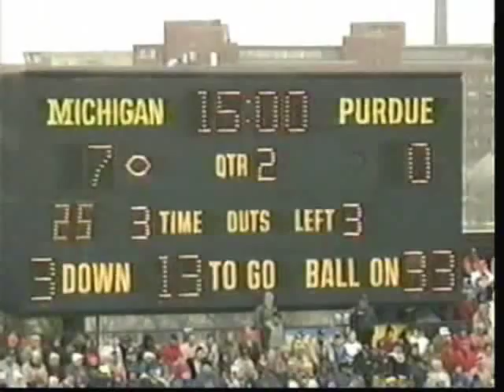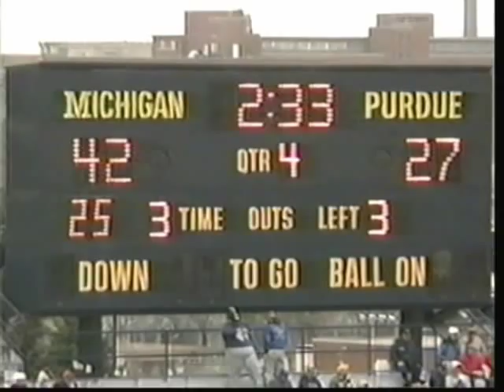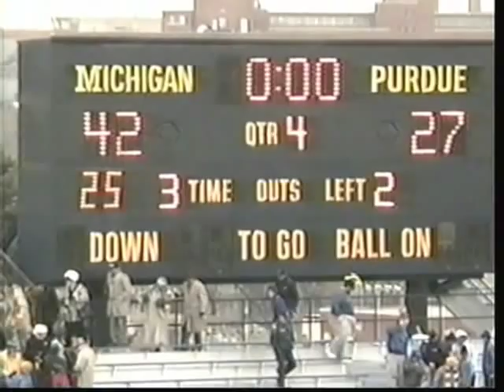1989: Michigan 42 Purdue 27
No play by play announcers.  Just camera footage from the press box.  Desmond Howard scores his first ever touchdown as a Wolverine (4:09).  The star of the game was Tony Boles with 2 rushing TD's, an 85 yard kickoff return for a TD, and 40 receiving yards.  Michael Taylor leaves the game just before the half with an ankle injury and Elvis Grbac finishes the game.  Leroy Hoard also scores.

It was an ugly 4th quarter with Purdue scoring 3 touchdowns thanks to 2 blocked punts and a fumble recovery.  You couldn't pick up a fumble in those days.

The true highlight of this game, Bo rips an official to threads at 21:26 after we were flagged during Purdue's onside kick attempt.  The Boliers got another shot and recovered the second onside kick.  But the late Vada Murray, who had been burned for 2 TD's earlier in the quarter ends the game with a pick.

Game played on November 4, 1989 in Ann Arbor

1989 Michigan Wolverines Starting Lineups...

OFFENSE:

Split End - Greg McMurty
Left Tackler - Tom Dohring
Left Guard - Dean Dingman
Left Guard - Matt Elliott
Center - Steve Everitt
Right Guard - Matt Elliott
Right Guard - Joe Cocozzo
Right Guard - Marc Ramirez
Right Tackle - Greg Skrepenak
Tight End - Derrick Walker
Flanker - Chris Calloway
Quarterback - Michael Taylor
Quarterback - Elvis Grbac
Tailback - Tony Boles
Tailback - Leroy Hoard
Fullback - Jarrod Bunch
Fullback - Leroy Hoard
Fullback - Burnie Legette

DEFENSE:

Defensive Tackle - Mike Evans
Defensive Tackle - Brent White
Middle Guard - Mike Teeter
Defensive Tackle - Chris Hutchinson
Outside Linebacker - Alex Marshall
Outside Linebacker - Brian Townsend
Outside Linebacker - Bobby Abrams
Inside Linebacker - J.J. Grant
Inside Linebacker - John Milligan
Inside Linebacker - Erick Anderson
Cornerback - David Key
Cornerback - Lance Dottin
Cornerback - Todd Plate
Strong Safety - Tripp Welborne
Free Safety - Vada Murray